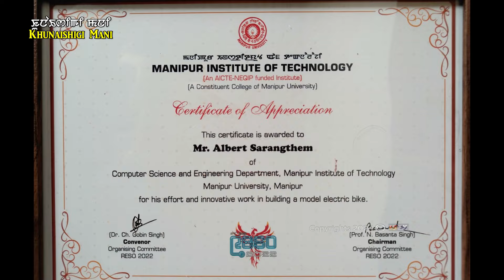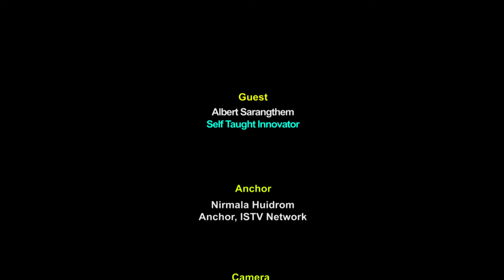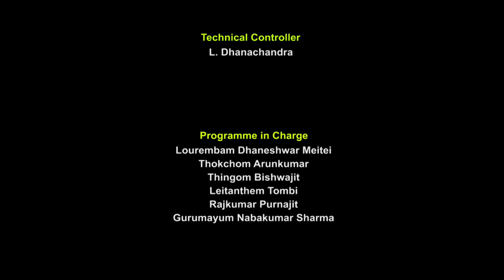Khunaishigi Mani | Albert Sarangthem